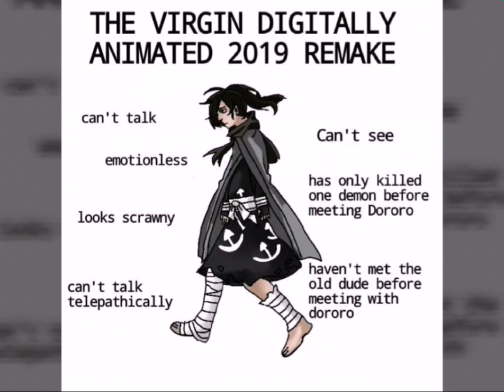Dororo memes part 1